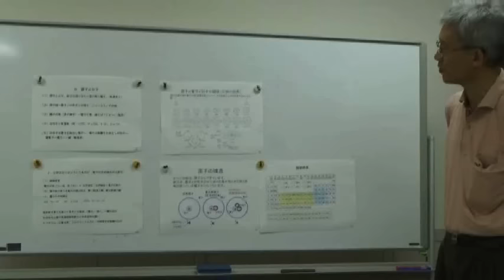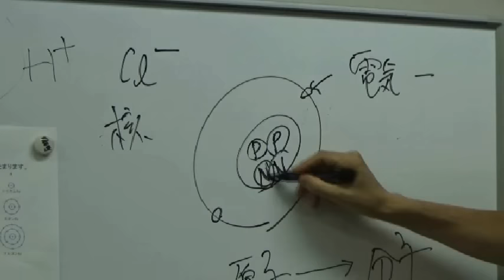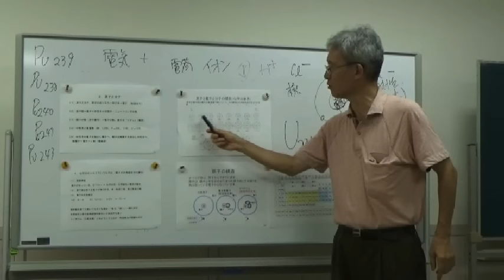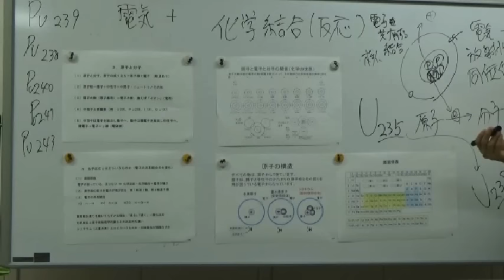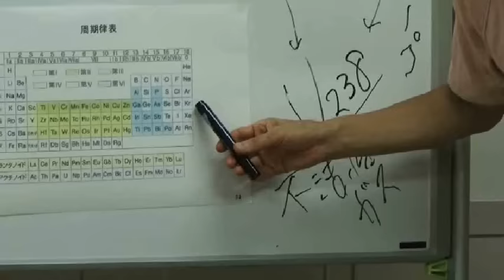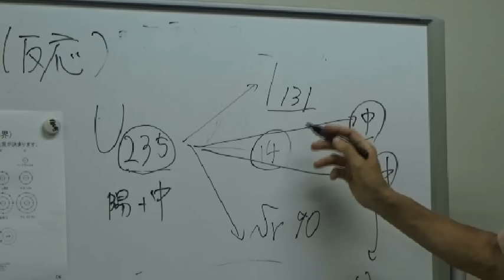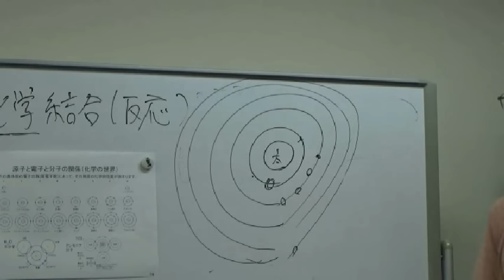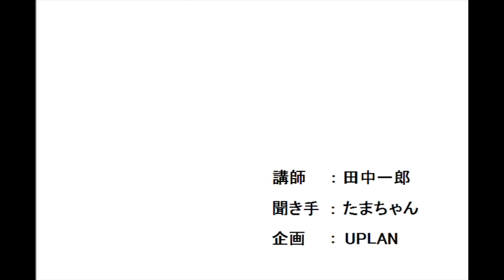20160722 UPLAN【企画講座】田中一郎「放射線と被ばくの基礎知識」第2回目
【UPLAN企画講座】
講師　田中一郎（ちょぼちょぼ市民連合）
聞き手　たまちゃん（フリー）